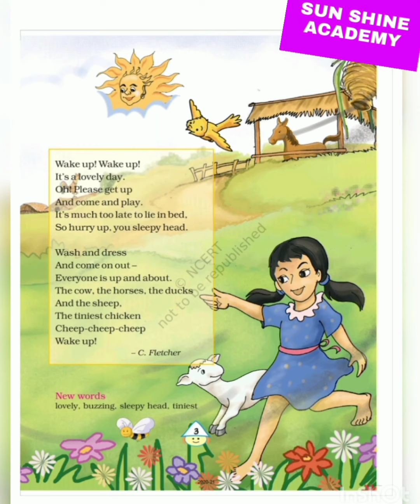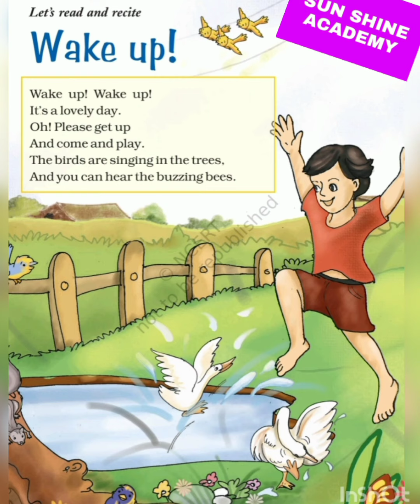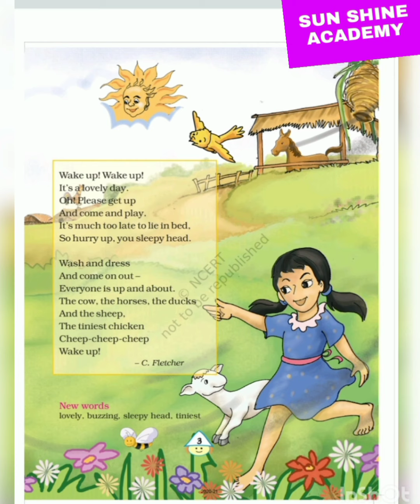NCER class 4 unit- 1 Poem - Wake up